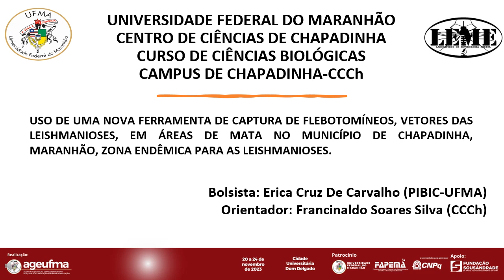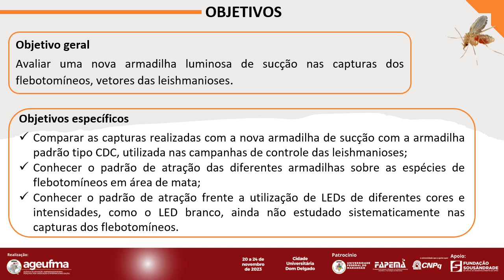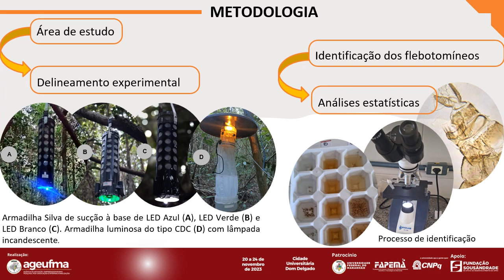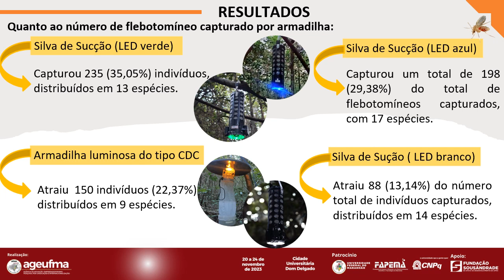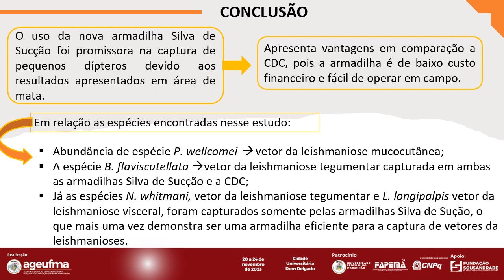BI18 ERICA CRUZ DE CARVALHO